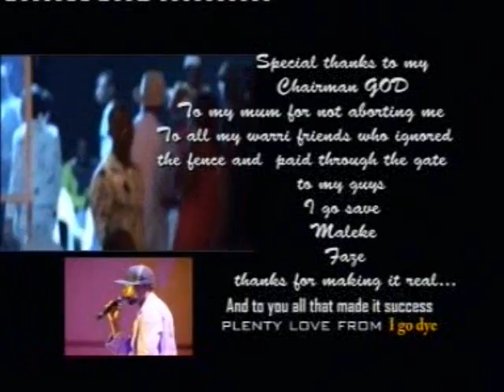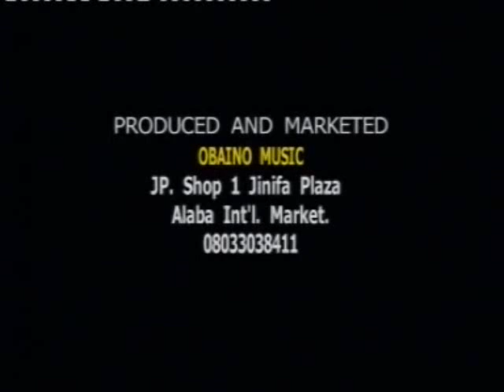I go die Latest Part 4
Concluding part. hope u all enjoyed urself.